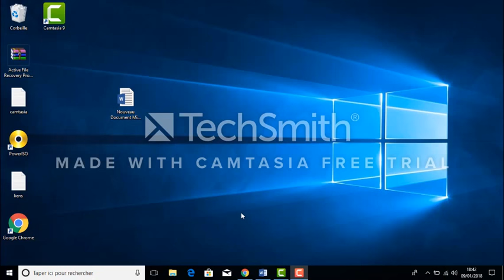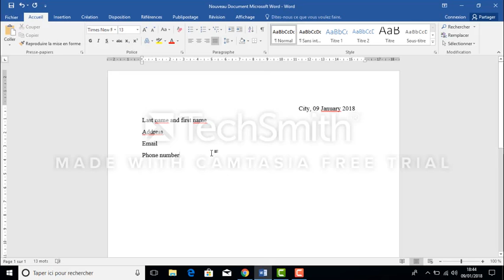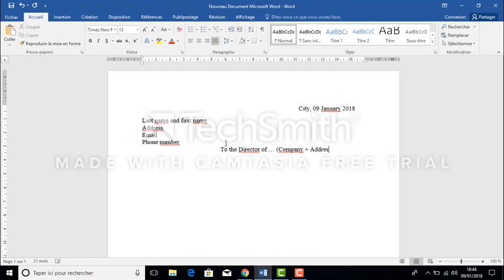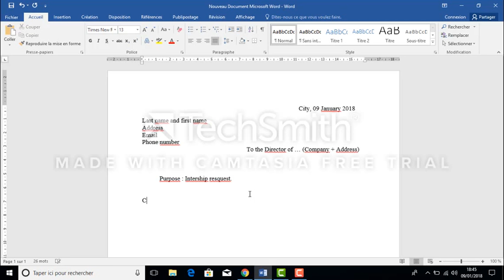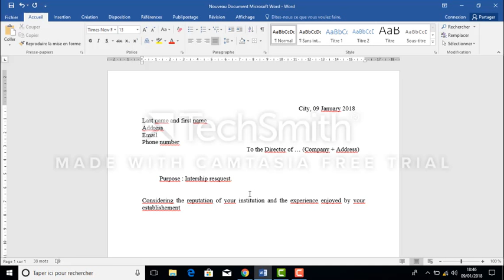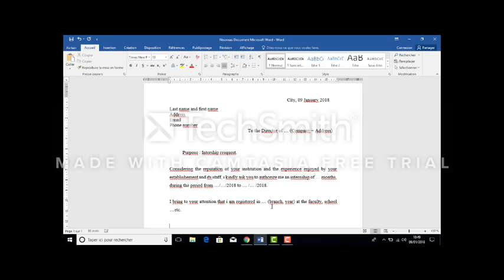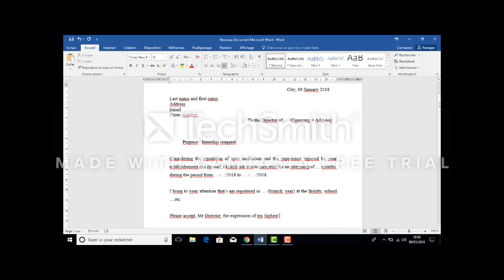HOW TO WRITE AN INTERNSHIP APPLICATION